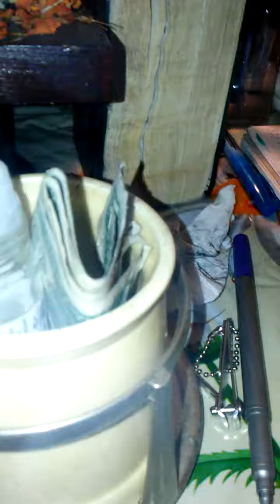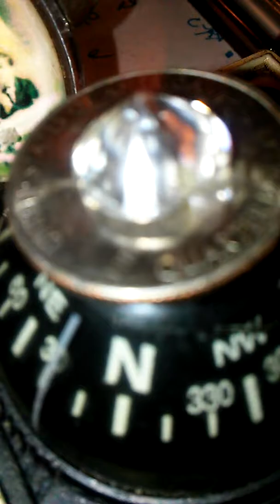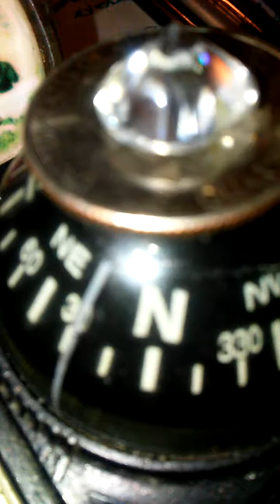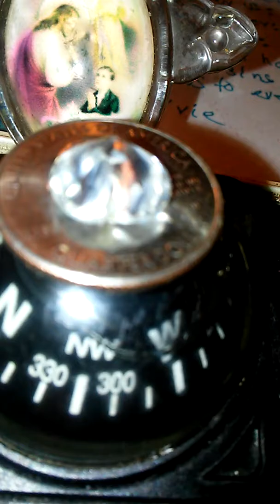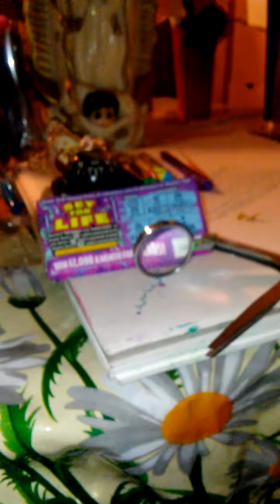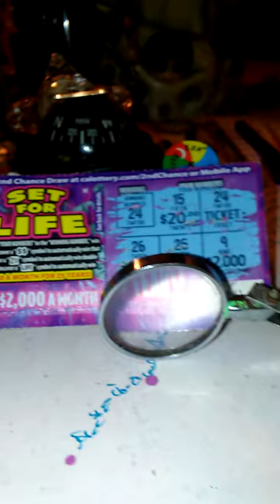Un abrazo del angel guardian para ti